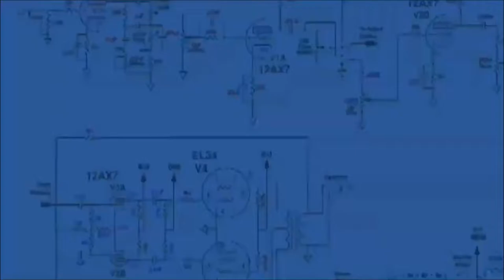Rocket | Space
_00_01_10_11__00_01_1

_00_01_10_11__00_01_10_11__00_01_10_11__00_01_10_11__00_0